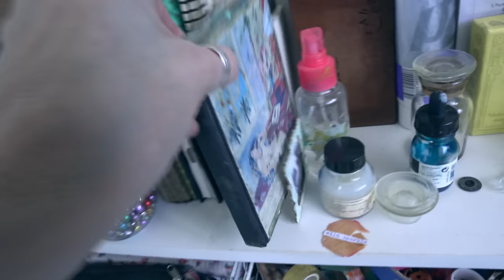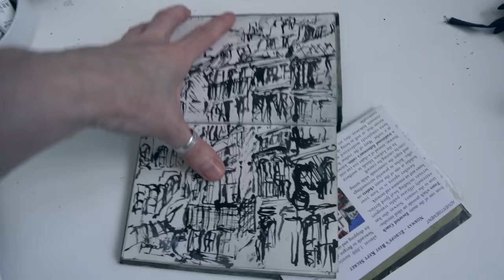HOW TO DRAW & WHY YOU SHOULD | Not just for artists!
Anyone can learn to draw so in this video I'm sharing how to start, restart, improve your drawing and why you should learn to draw. A complete & comprehensive guide to drawing ~ Includes a ‘draw with me’ start to finish process of a face, portrait & a sketchbook tour too! Learn how to draw, how to improve your drawing, how to start drawing, what art supplies you will need, all my tips, techniques and thoughts, altogether in one place! I share my favourite drawing tools with a peek of what's in my pencil case even my one favourtie drawing book and top secret best tool for drawing! So grab a pencil and some paper, perhaps an eraser and of course a nice cuppa tea and let's get started! Thank you so much for keeping me company in our little corner of YouTube. Love you all to bits, Biggest, Softest, Everythings, Wendy. Xx

FAQ! -

My favourite online clothing store (stripey tops, vintage dungarees, socks and childrens clothing too!)